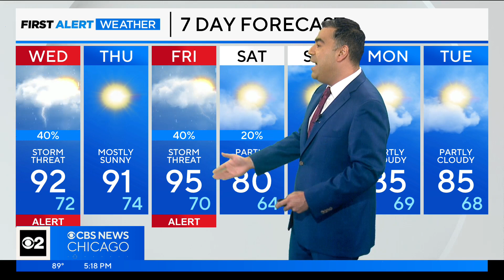Chicago First Alert Weather: Severe storms for Wednesday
CBS 2 Chief Meteorologist Albert Ramon looks at the severe weather on the way for the Chicago area.